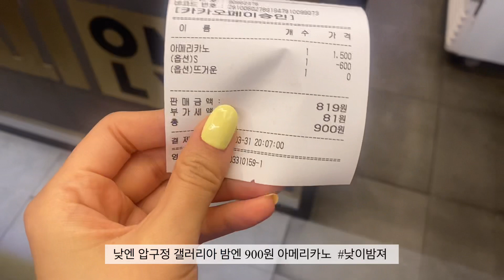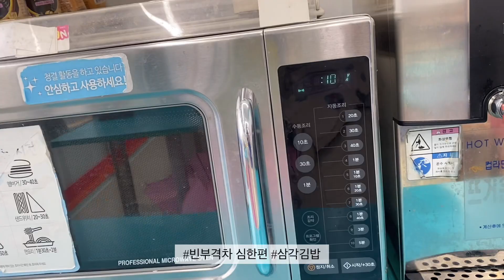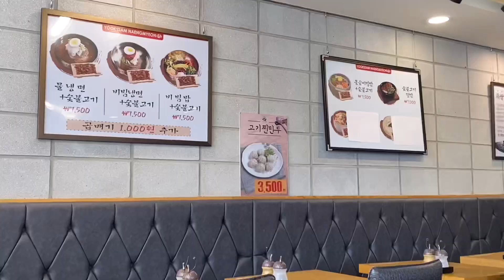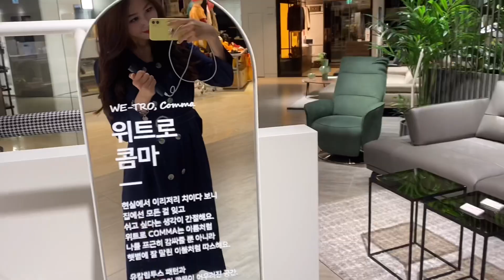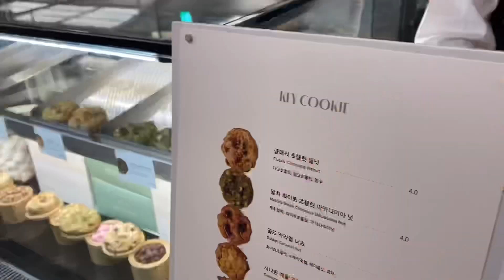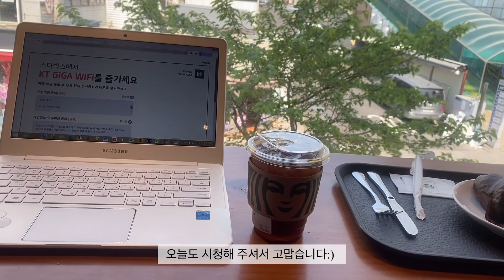빈부격차 쩌는 Vlog😭 |이태원 루프탑 라운지| 청담 브런치 맛집 | 한남동 디저트 | zara |서울근교 드라이브